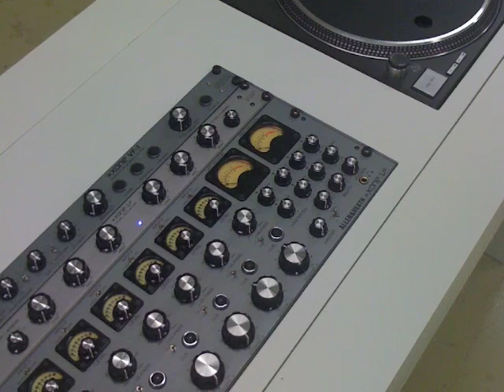Dj Booth build-off deepboard by Deeplicious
Rotary mixer xone v6 Deeplicious Dj Booth Buid-off